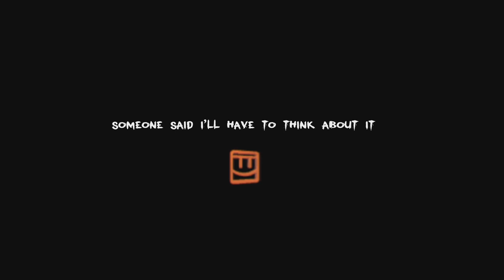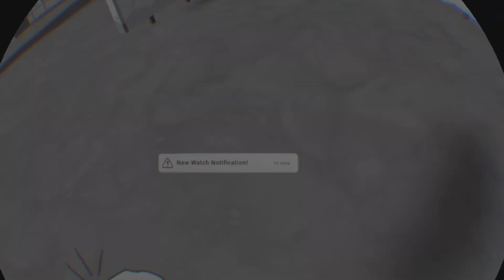Rec Room:PB and DB funny,random,toxic moments.